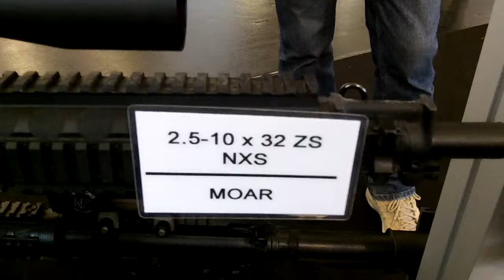NightForce NXS 2.5-10x32 MOAR @ IWA